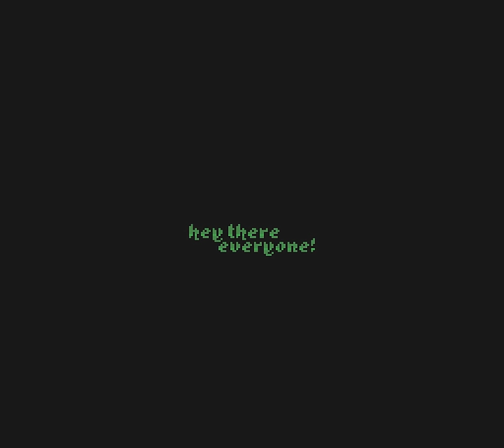And Another Thing - 7 - lucky leek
0:00 frankly I don't know where I am
0:49 The Cave of Monsters ☆⭒ - Catabo
15:16 A Nighttime Hike Up the Mountain ⭒ - SAJewers

by the sheer factor of being on ice every other of my verbs just fall apart sometimes, it is fascinating